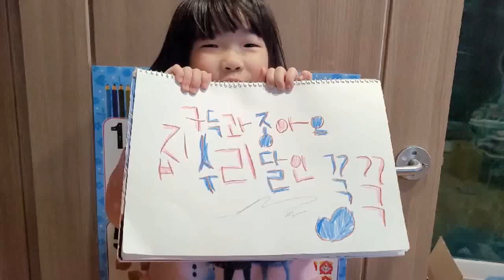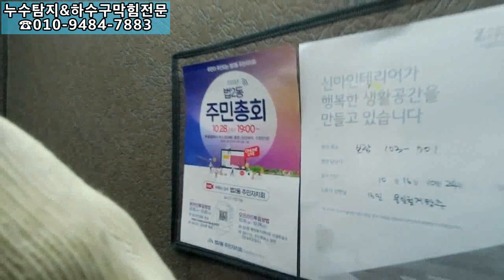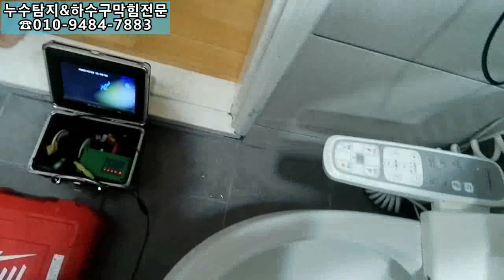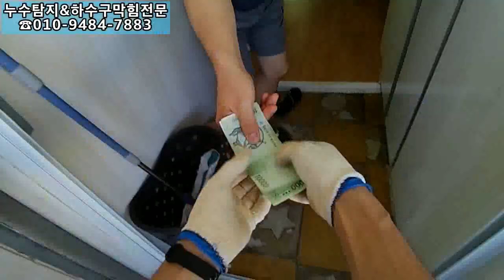blocked toilet bow 낚는 재미 ㅎ ㅎ